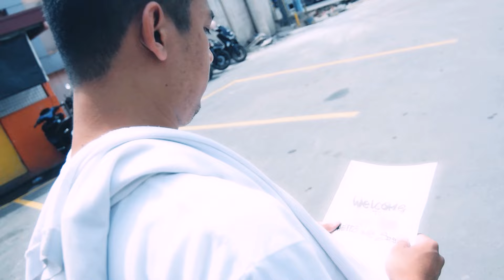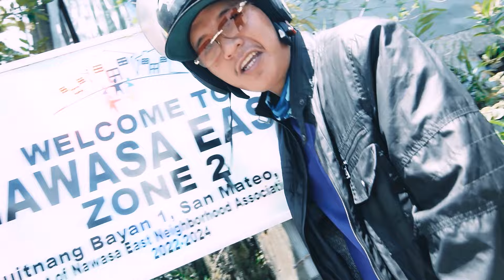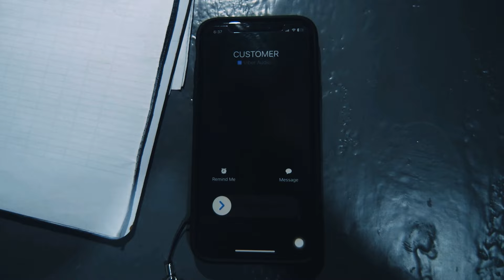Taggsign feat. Ghetto 1850 Krew - What's Good (Official Music Video)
TAGGSIGN FEATURING:
LOWEST, G-BOI, YUKS ABU, HAPIZ, ESTAG RIMA, KRAM J.

CREDITS:
Produced by Taggsign
Mix and mastered: Hapiz Aguila, Estag Rima, Hidestyle Records
Shoot by Yson Regal
Directed by Taggsign Tuazon
Beats. by KB Manila

Special thanks:
Super 7 Shopping Center San Mateo, Rizal
K Treads Connection
Marcs View Bar and Restaurant
Kalabawan Resto Bar
JAM RAP PRODUCTION
1850 KREW
TAGGS WEAR
Taggsign Ink Tattoo